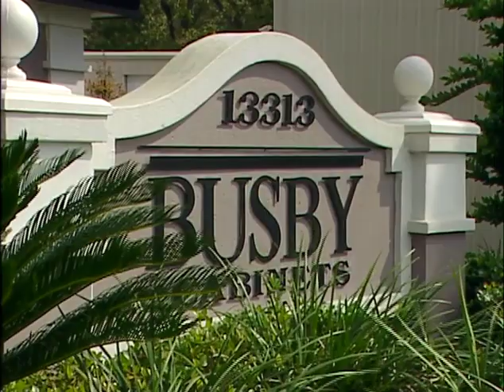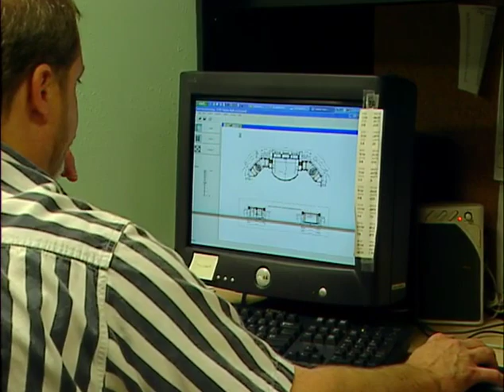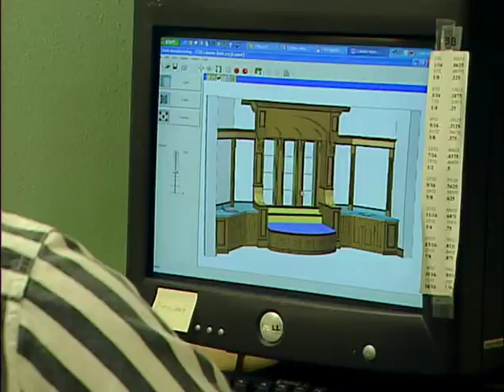Introduction To Busby Cabinets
A brief introduction to the company with interviews and footage of the plant and show rooms.